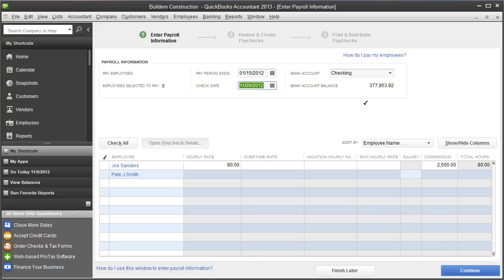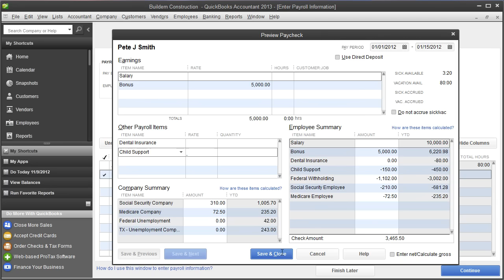Intuit QuickBooks Payroll - Paying a Bonus on a Separate Paycheck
This video walks through the process of paying a bonus on a separate paycheck using QuickBooks Payroll.